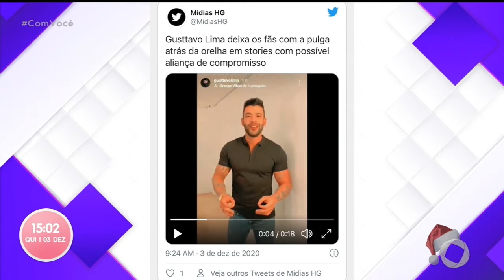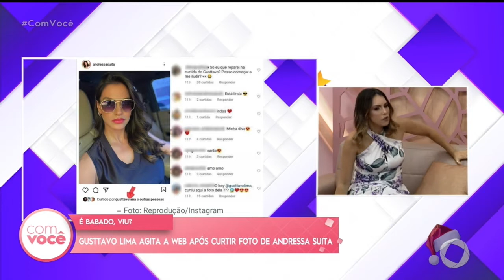Com Você - É Babado,viu? - Bloco 02 - 03 12 2020